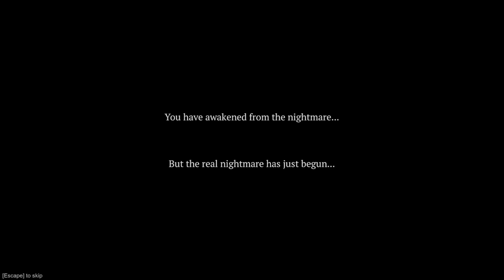Nightmare of Decay episode 5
Finally getting to bottom of this nightmare!